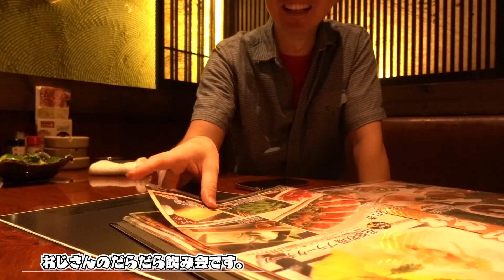【#2】YouTuberの友達100人できるかな？【まえちゃんねる・まえはらさん】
たけひとのYouTuberの友達100人できるかな？第2回目はまえちゃんねるのまえはらさんに出演してもらいました！同い年なのもあって、すっかり仲良しになったつもり？！おじさんの飲み会の様子をご覧ください！